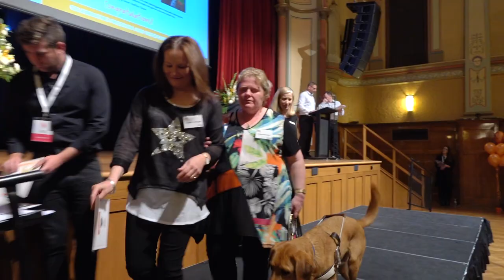Graduation Day 2018 Highlights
A wrap-up video from our 2018 Graduation Day event. It includes highlights from the event as well as vox pops post-ceremony.